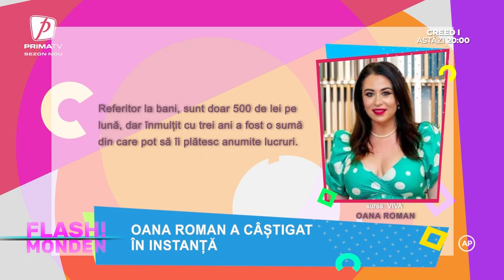Oana Roman a câștigat în instanță în fața lui Marius Elisei: Sunt doar 500 de lei pe lună